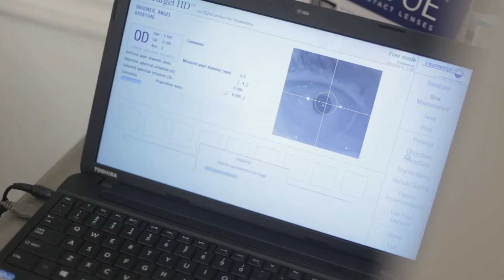Las Vegas' Premier Eye Doctor | Advanced Vision Institute